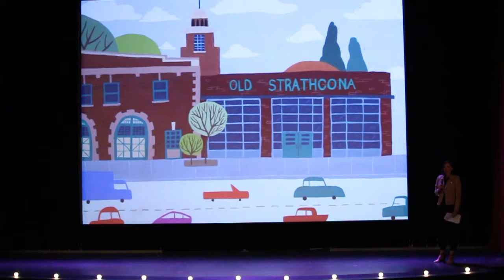Spend Nothing, Do Everything: Using Constraints as Momentum for Creativity | Laura Read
"When I moved to Edmonton, I had a great time exploring my new city, but after about two years a started to feel a bit stuck. So I gave myself a challenge which would get me out of my routine."

Designer Laura Read recounts the story of her month-long challenge to spend less, connect more, and explore the free and uplifting underbelly of Edmonton—offering inspiring tips on how to rethink your routine and rediscover your surroundings.